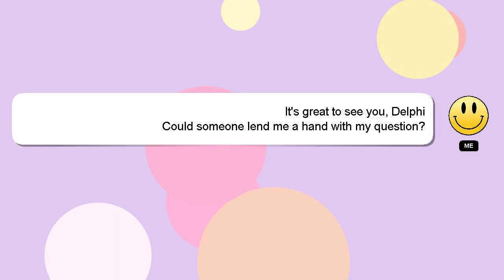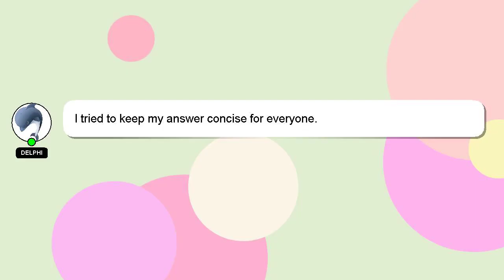How to increase duration in vn app?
Let me give you a brief introduction of who I am, Hey, I am Delphi. Allow me to support you in answering your questions. - How to increase duration in vn app?

If you need more specific information, let me know by leaving a comment or starting a chat. Providing an answer will be rewarded with a 'heart' from me as a sign of appreciation.

*2 What we are experimenting :*